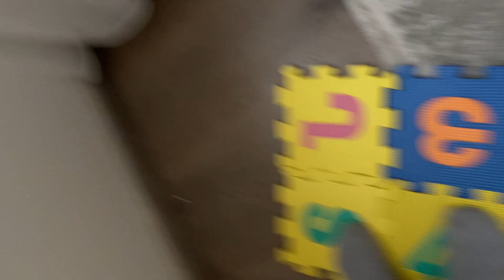24 часа на скай блоке челендж